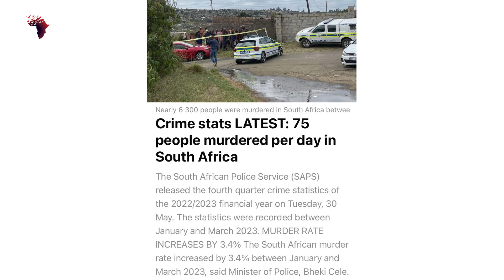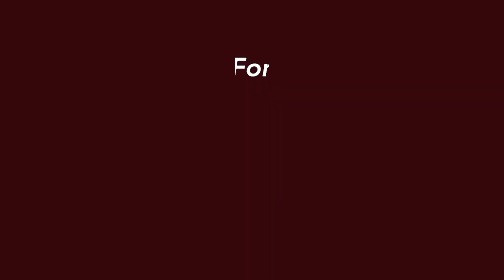Materialism the downfall of the Afrikan Indigenous people.